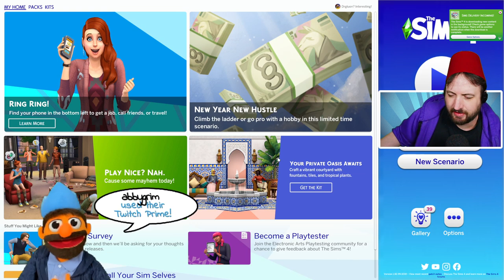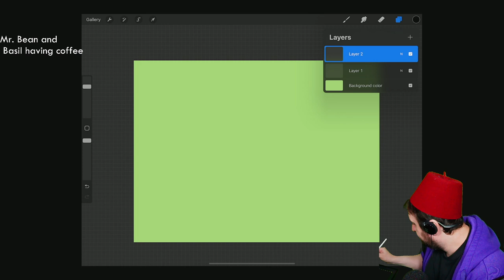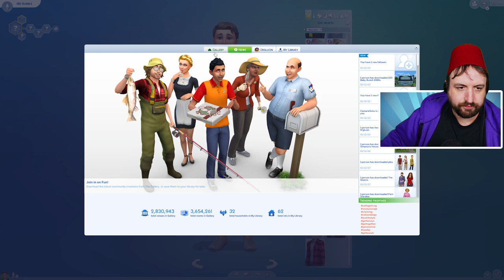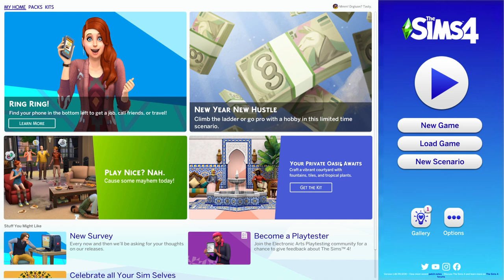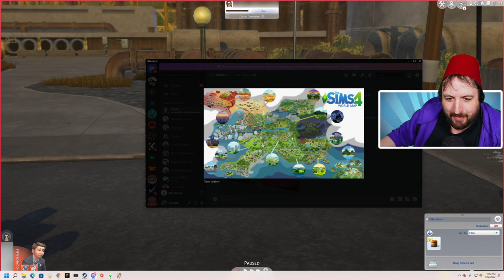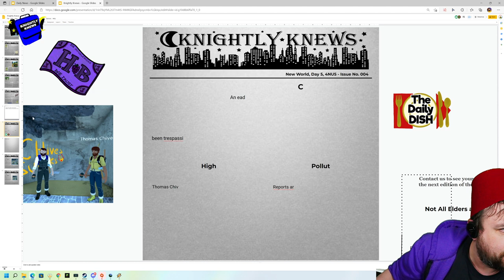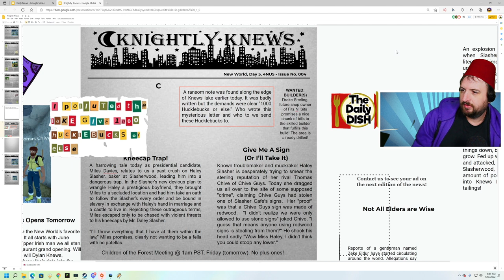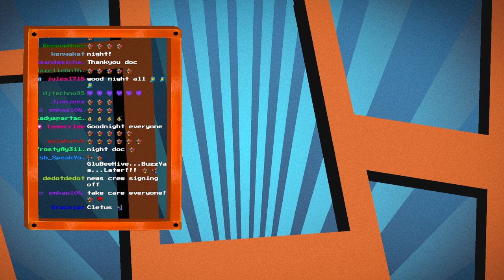Jan 12 2022 - A New Sims Series?? Mr. Bumbles Rags to Riches with a Spin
Games Played:
0:00:00 The Sims 4
3:59:25 Eco